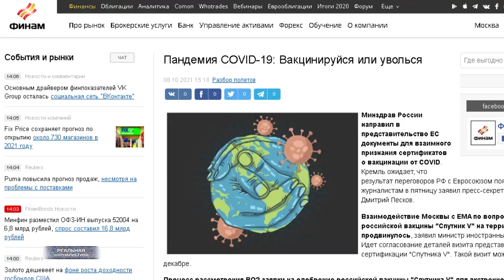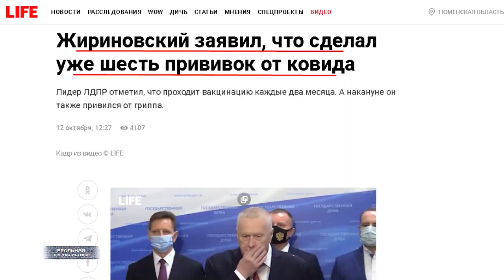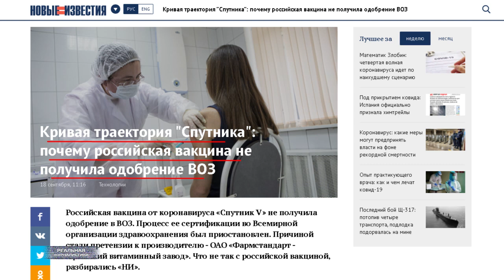ОПЯТЬ СОВРАЛ? Пут***ин НЕ ПРИВИВАЛСЯ российской вакциной от КОВИД! Пруфы...